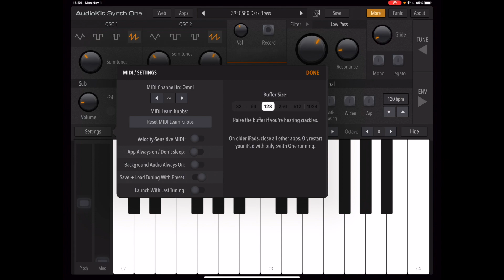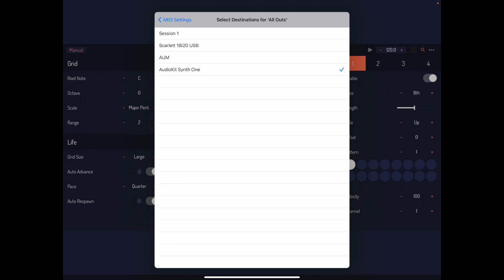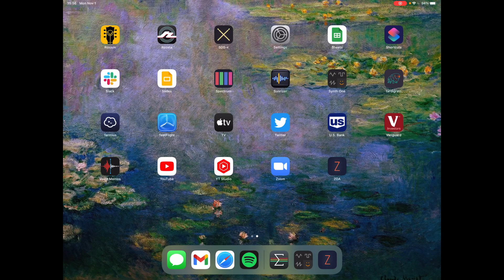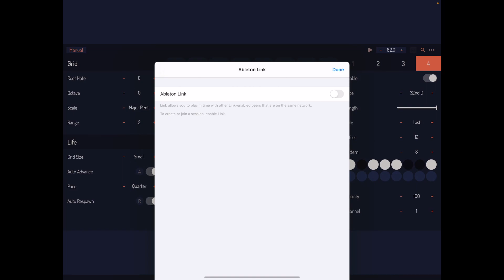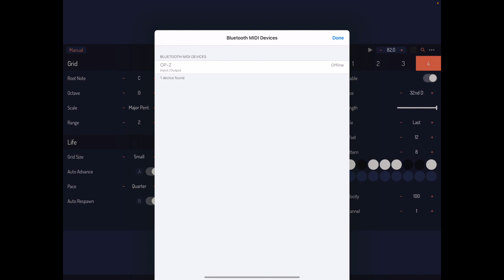ZOA Tutorial 08 — Standalone Mode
ZOA is a creative MIDI sequencer for iOS and macOS that implements Conway’s Game of Life. In this series of videos, I give an overview of how to get the most out of ZOA in AUM.

ZOA is a MIDI sequencer, so it does not generate sound on its own. Instead, ZOA sends messages to other apps and plugin that tell them what notes to play. ZOA can run as a standalone app or as an AUv3 plugin.